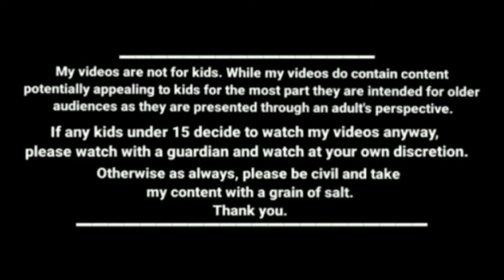நான் போற இடத்துக்கு அவ வரக்கூடாது kanyakumari slang funny videos kumari comedy cartoon story tamil